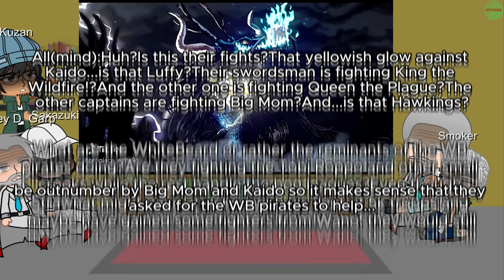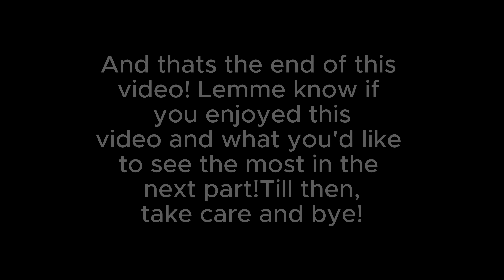Past Marines react to Luffy||Remake||Gacha One Piece React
Past Marines react to Luffy Part 3||Remake||Gacha One Piece React

Edit 3: By me

Edit 5: By me, music by @eproves

Edit 6: By me, Taken from the official source directly.

Edit 11: By me, Taken from the official source directly. Song used by @eproves

Edit 13: By me, Taken from the official source directly. Song used by @nocopyrightmusic011

Edit 16: Edited by me, Taken from the official source directly. Song used by @quitezyaudios

Edit 17: Edited by me, Taken from the official source directly. Song used by @quitezyaudios

Edit 18 by @jekkure (Such an underrated guy!)

Edit 19: Edited by me, Taken from the official source directly. Song used by:@EV1L7GT00

One Piece
One Piece React
One Piece Gacha
One Piece Marines
Marines
Monkey D. Garp
One Piece Marines
One Piece World Government
Strawhats
OP
Luffy
Kaido
Big Mom
Dragon
Shanks
Akainu